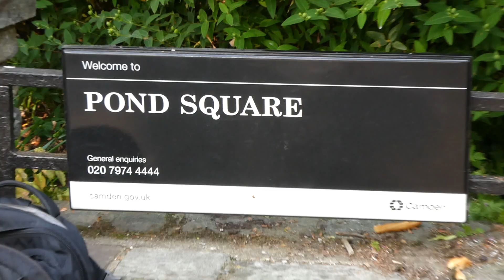Archway Mountain Lightnin' Boys Blue Grass Band at Highgate Festival 2023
A selection from the Archway Mountain Lightnin' Boys performance on June 10, 2023, at the "Fair in the Square" segment of the Highgate Festival 2023. The band has been a favorite at the fair and traditionally have been billed as the climax of the main stage performances for the day.